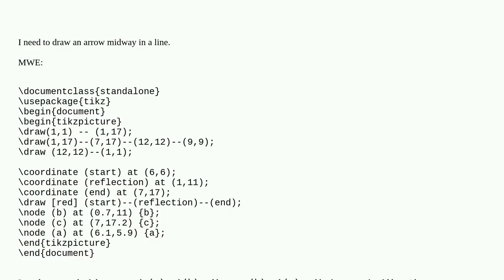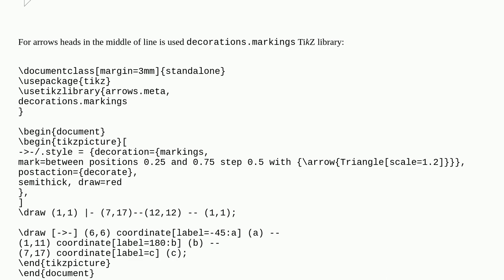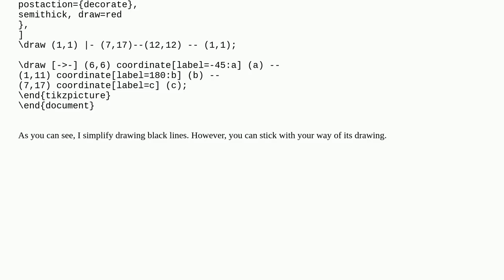Tex: Tikz: arrows midway in draw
Tikz: arrows midway in draw

A special thanks goes out to the community

  tikz-pgf diagrams tikz-arrows